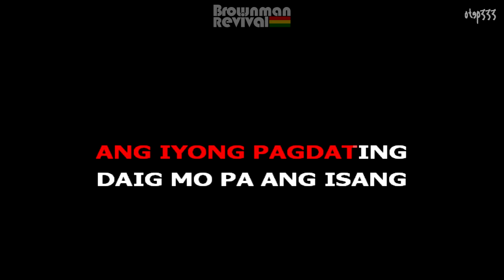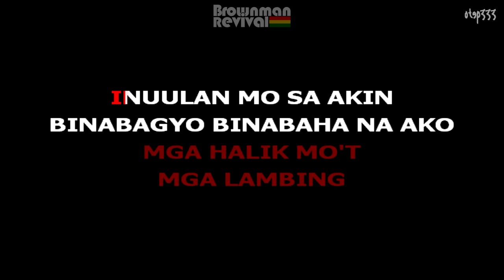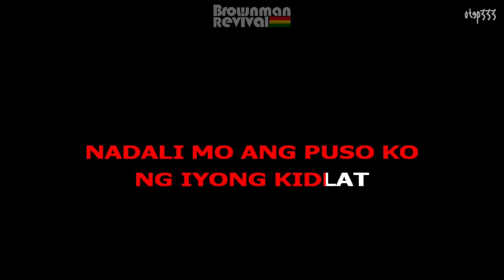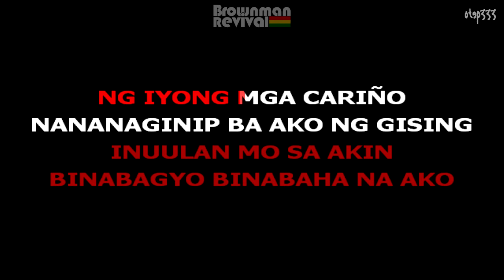Brownman Revival | Lintik (HQ Karaoke)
Album: Steady Lang